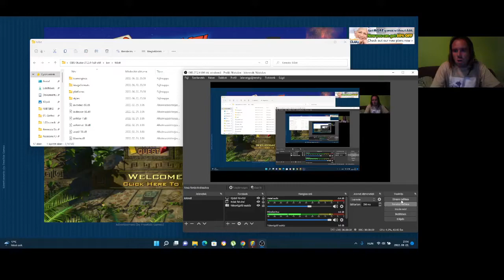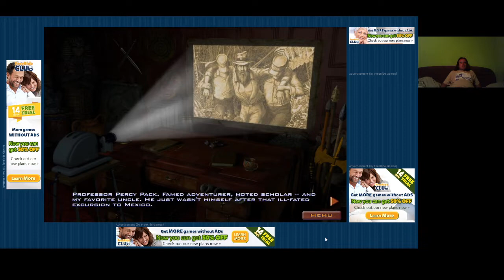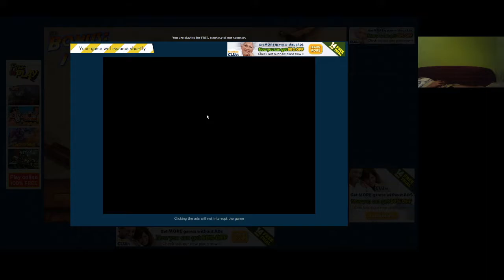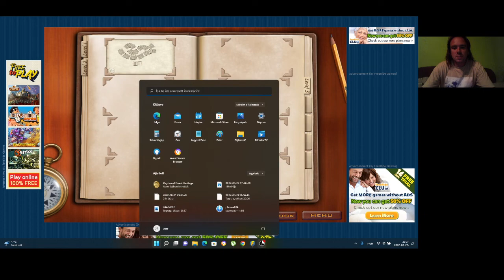Jewel Quest Solitaire Book 1 level 1, 2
Jewel Quest spin-off, modern solitaire, kártyázás + swap bónusz